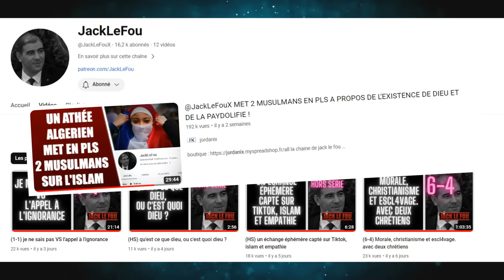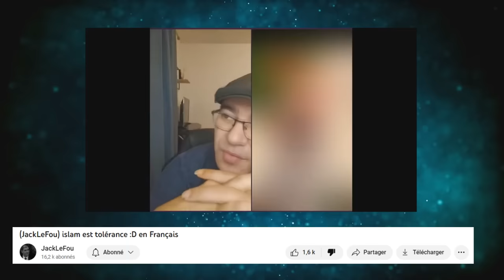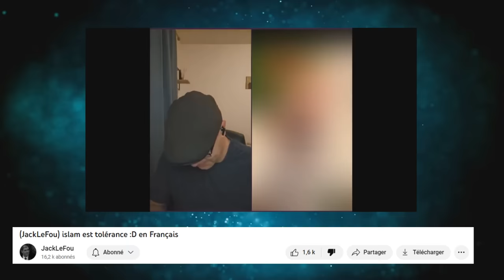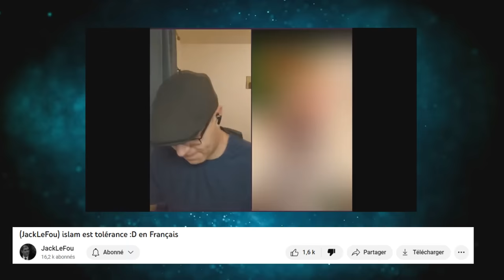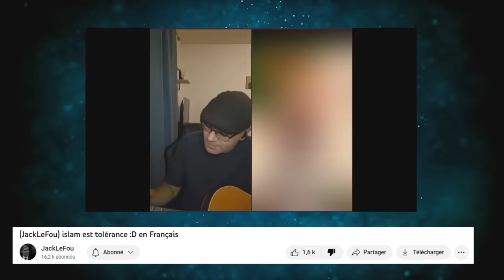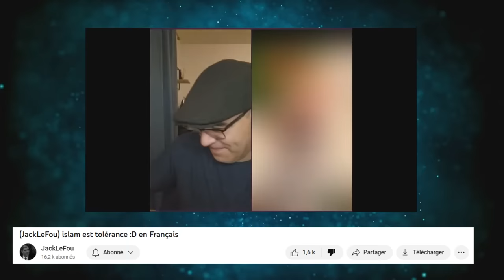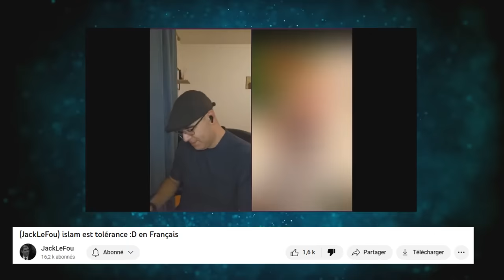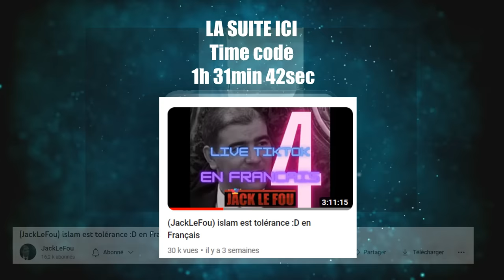FAIT CRAQUER UN MUSULMAN - PAYDOPHILIE